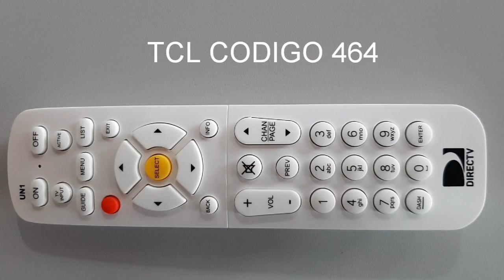Control Directv UN1 para TV TCL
Como configurar control Remoto Directv UN1 para TV TCL